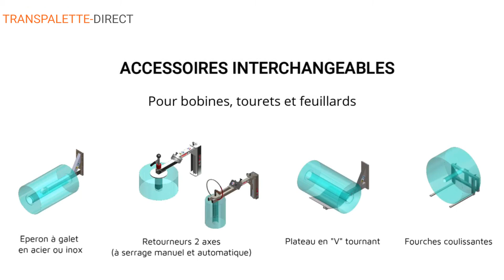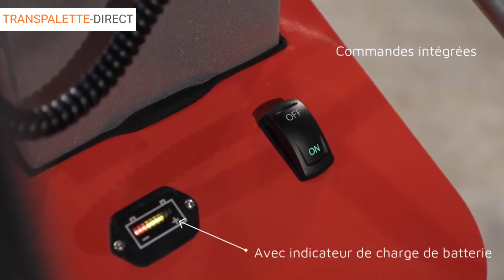Gerbeur porte fûts semi électrique | transpalette-direct.fr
Découvrez ce lève fût avec ses diverses accessoires pour répondre à tous vos besoins en manutention de fûts.

De fabrication française, cet appareil de levage promet ergonomie, robustesse et sécurité.

Déplacer, soulever, basculer et retourner vos fûts, seront des opérations faciles et agréables grâce à cet engin de manutention. La traction est manuelle et la levée est électrique par le biais d'une télécommande filaire.